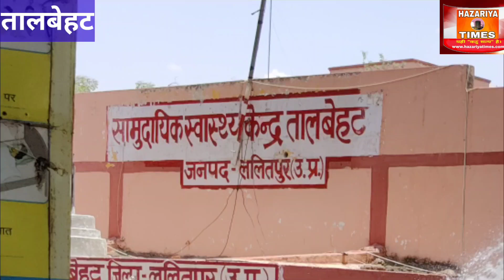संसद के अंदर दाखिल हुए थे दो युवक,सुरक्षा चूक,अनुरागशर्मा बोल संसद में,बाप ने किया बाप शब्द कलंकित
संसद के अंदर दाखिल हुए थे दो हमलावर,
सुरक्षा में चूक,अनुराग शर्मा बोल संसद में,कलयुगी बाप ने पुत्री को बनाया शिकार
25 हजार के इनामी को पुलिस ने दबोचा,
झांसी प्रयागराज क्षेत्र के शिक्षक विधायक डा.बाबूलाल तिवारी जनपद ललितपुर में भ्रमण के समय नेहरू महाविद्यालय में आयोजित संगोष्ठी में क्षेत्रीय युवाओं को संबोधित किया,छेड़खानी व पास्को एक्ट में वांछित अभियुक्त गिरफ्तार ,
दो बाइको की आमने-सामने जोरदार भिड़त एक गंभीर